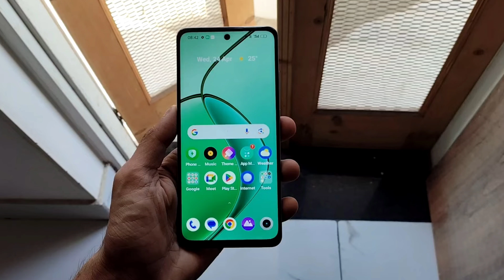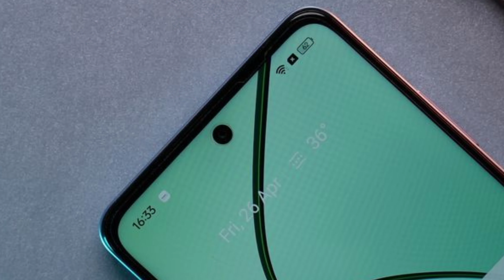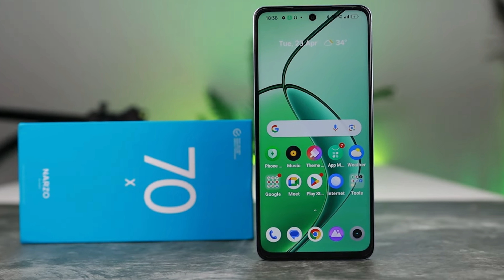Vivo T3 Lite 5G vs Realme Narzo 70x 5G | KAUN SA LE ?🤔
vivo t3 lite 5g camera test
vivo t3 lite 5g battery test
vivo t3 lite 5g antutu score
vivo t3 lite 5g bgmi test
vivo t3 lite 5g vs realme narzo 70x 5g
realme rarzo 70x 5g
realme narzo 70x 5g camera test
realme narzo 70x 5g battery test
realme narzo 70x 5g bgmi test
realme narzo 70x 5g antutu score
realme narzo 70x 5g vs vivo t3 lite 5g

(P)ABOUT CHANNEL